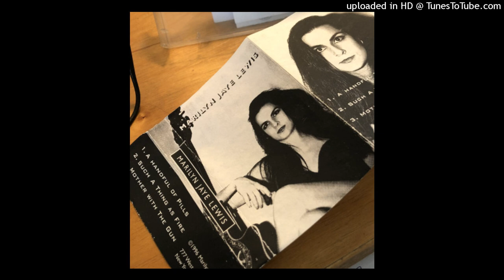Shape You're In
Low sound, Original demo for "Shape You're In" c - 1984 Marilyn Jaye Lewis

(for Iggy Pop)

She was a tiny girl,
but she felt like a woman to you
In her high-heeled shoes and her
Tanqueray point of view.

You were a man on the edge
She was a girl in chains
When a child comes on
Don’t the night get strange?

CHORUS I:
You’ve broken all the rules but you still need more
‘Til you’re not sure what you’re looking for
But God’s gonna overlook this one sin
‘Cause, honey, He’s seen the shape you’re in.

It was a tiny dream,
It took all the money you had
It was a good little dream, but it shook you
And treated you bad.

When the damage is done
When you fear the change
When the deal’s gone down
Don’t the dark get strange?

CHORUS II:
You’ve taken all the pain but they still want more
‘Til you’re not sure what you do it for
But God’s gonna carry you through my friend

Life on the edge
Can cheat you and paralyze
‘Til the voice in your head
Misleads you and tells you lies

If I could give you the moon
In a paper jar
Would you trade it all
For the big rock star?

FIRST OF MAY SONGS, BMI